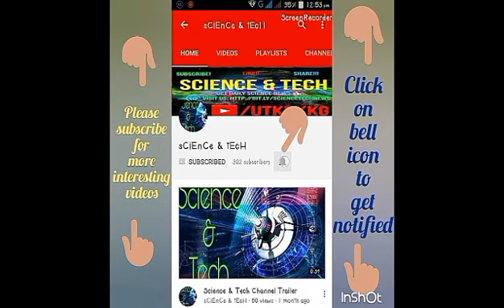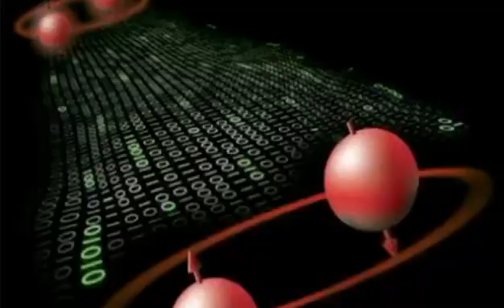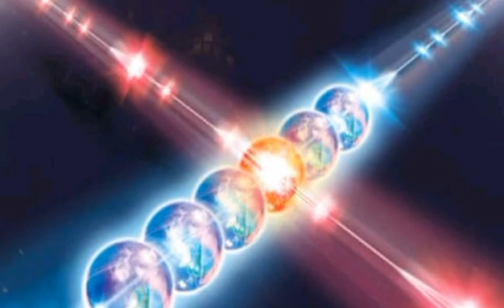Physicists Just Smashed a Record to Achieve Quantum Entanglement in Space